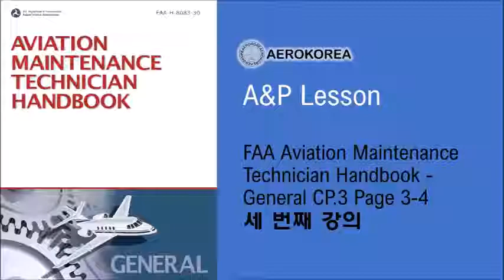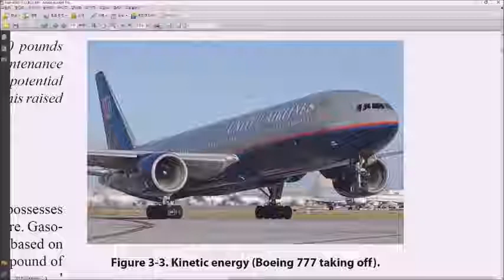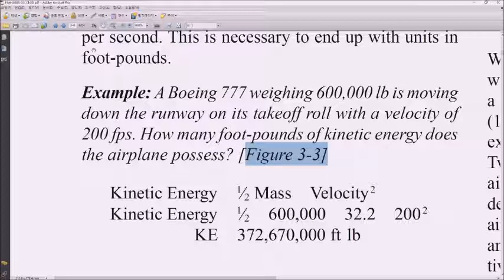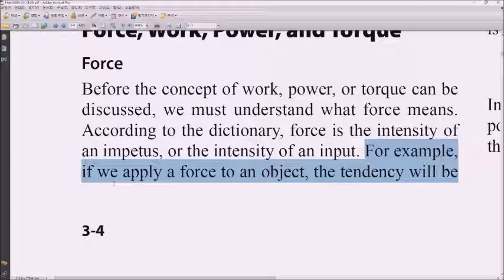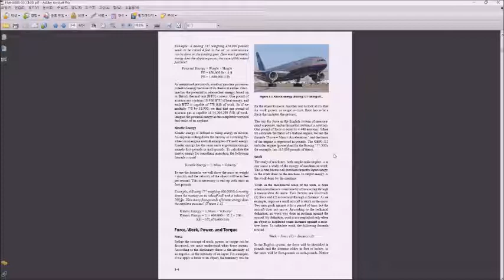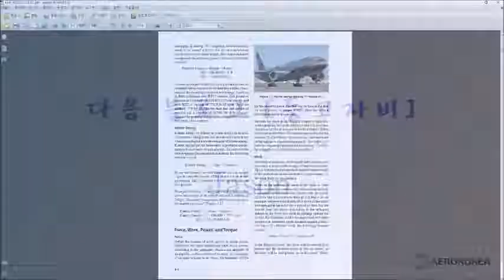항공정비사 준비 원서 강의 22